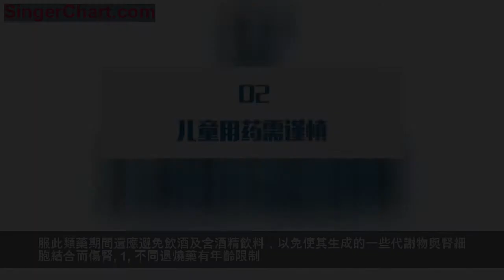如果藥盒上有這8個字，慎用、慎買！否則非常危險！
「撲」、「敏」、「苯」、「啉」、「麻」、「美」、「氨」、「酚」這8個字，請謹慎購買，謹慎服用。
01
司機慎用「撲」、「敏」、「苯」
氯苯那敏（撲爾敏）、苯海拉明均為常見的抗過敏藥物，但是這些藥具有一定的中樞神經抑制性，可能引起嗜睡、睏倦等症狀。
所以服藥期間不要駕車，不要從事高空作業、機械作業及操作精密儀器。
02
心臟病慎用「啉」
常見促胃動力藥，如嗎丁啉、路得啉等，其中主要有效成分為多潘立酮。心臟病患者應慎用。2011年歐洲藥物管理局曾發布提醒，多潘立酮可能引起嚴重室性心律失常等症狀，建議心臟不好的患者慎用。
03
冠心病患者慎用「麻」
美撲偽麻片、偽麻那敏片中的「麻」，是指其中含偽麻黃鹼。它可收縮血管，因此嚴重的高血壓、冠心病、眼壓高的患者不宜用。此外，它還可對神經產生影響，加重攝護腺患者排尿困難。
04
痰多者慎用「美」
右美沙芬是臨床常用的中樞性鎮咳藥，含此成分的複方藥物通用名大多含有「美」字。
慢性支氣管炎、肺炎患者痰多時應慎用該藥或含該成分的複方感冒藥，因為它具有的鎮咳作用可能影響痰液排出、堵塞呼吸道，或使用右美沙芬時應同時服祛痰藥。
05
消化道潰瘍者慎用「氨」和「酚」
對乙醯氨基酚（撲熱息痛）是常用退熱、止痛藥，但它對胃黏膜有一定刺激作用。
某些消化道潰瘍患者服用時，存在出血風險。這類患者用藥期間應注意觀察，發現異常及時停藥。
市面上的複方感冒藥很多都含撲熱息痛，若多種一起吃，很易過量，撲熱息痛成人一天不能超過4克，否則存在肝毒性風險。服此類藥期間還應避免飲酒及含酒精飲料，以免使其生成的一些代謝物與腎細胞結合而傷腎。
1
不同退燒藥有年齡限制
對乙醯氨基酚混懸液只適用於2～3月以上的孩子，而布洛芬混懸液只適用於6個月以上的孩子。
2
不要交替使用退燒藥
在實際情況中，真正需要交替用藥的很少見。如果能用一種退燒藥，就肯定不建議用2種，更不建議交替使用。
布洛芬混懸液和對乙醯氨基酚混懸液，都有各自用藥間隔時間，交替使用過程中很容易記錯用藥間隔，造成過量服藥。
3
不要擅自給孩子用抗生素
事實上過度使用或者怎麼也不用，都屬於濫用抗生素的行為。長期濫用會引發耐藥、產生超級細菌的影響，原本有效的藥物到時也起不了作用了。
但是很多家長不知道哪些藥是抗生素。有個很簡單的判斷方式，就是看藥名，大家記住5個詞就好。
這5個詞是：西林、頭孢、黴素、沙星、硝唑。
XX 西林
會叫這種名字的藥，基本上就屬於青黴素類的抗生素，比如阿莫西林、氨苄西林、氟氯西林等，有青黴素過敏史的孩子就一定要避開。
頭孢 XX
頭孢屬於最常見的一類抗生素，比如頭孢拉定、頭孢地尼、頭孢甲肟等。
XX 黴素
最常見的如克林黴素、阿奇黴素、羅紅黴素。
XX 沙星
比如左氧氟沙星。
XX 硝唑
比如甲硝唑、奧硝唑等。
看完這些，是不是會忽然覺得，原來平時好多藥都是抗生素……不過也不必擔心，抗生素也不是不能用，只是不建議濫用。
大牌搶購，生活不將就，吃遍大滄州！